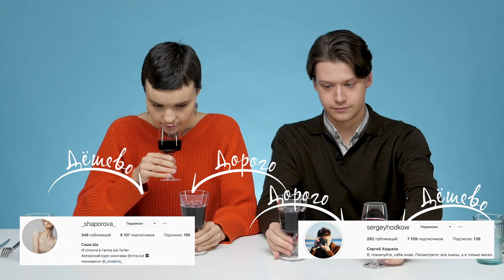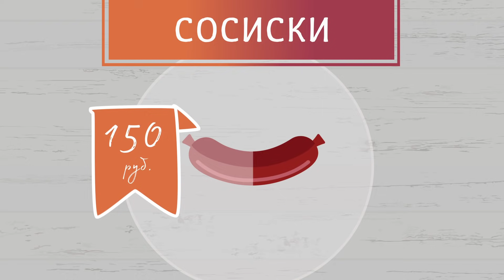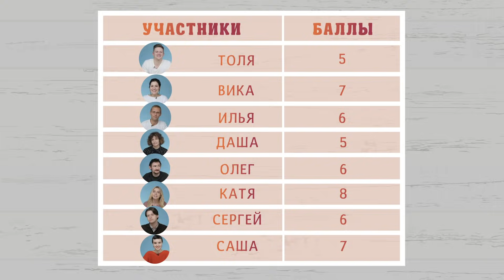Пробуем ДОРОГО vs Дёшево - 3 | Люди Пробуют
Сегодня люди будут отличать дорогие оливки от дешевых, есть трюфели, пить вино и находить во всем этом что-то хорошее!

00:00:23 -  красное вино
00:01:56 -  трюфели
00:04:08 -  сосиски
00:05:44 -  оливки
00:07:59 -  красная икра
00:09:30 -  мороженое
00:10:54 -  мед
00:13:14 -  слойки